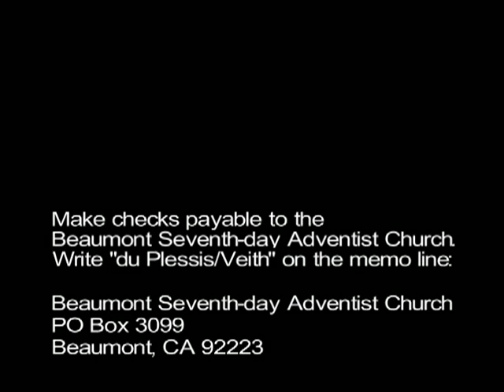Walter Veith and Francois du Plessis, Questions and Answers, 5-21-2011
Walter Veith and Francois du Plessis, Questions and Answers, 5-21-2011. (Recorded during the visit of Francois du Plessis and Walter Veith to southern California.